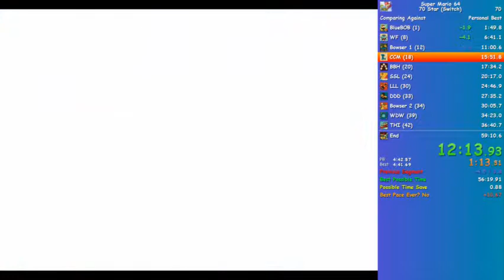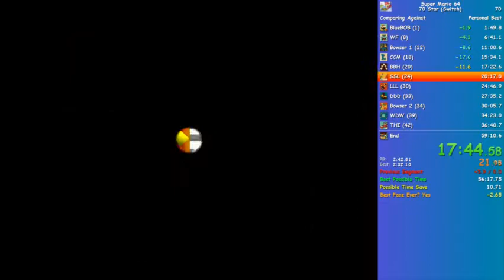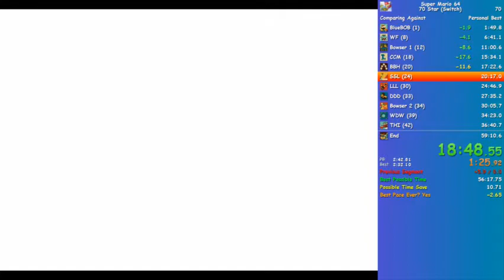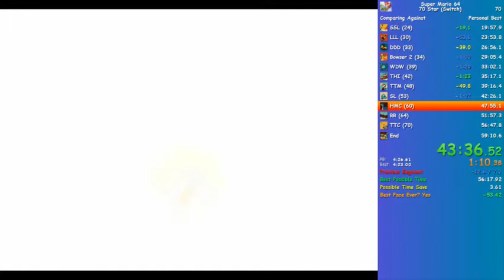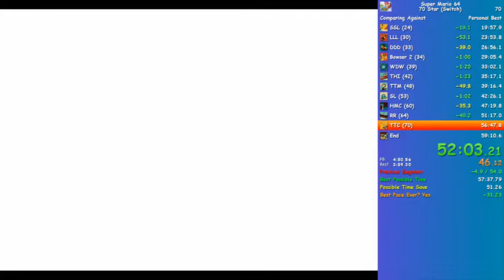[57:27] 3D 컬렉션 슈퍼마리오 64 70스타 스피드런 (3D All Stars SM64 70 Stars Speedrun)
57:21 for 3D All Stars Start timing.
Dead 5 times, TTM 1,HMC 1, RR 2, TTC 1.
Pro controller is cool and I think I will grind for 55 in Switch :)